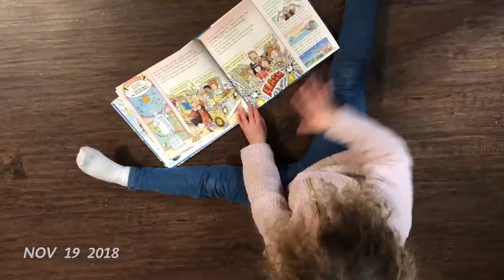1SE - 2018 One Second Everyday